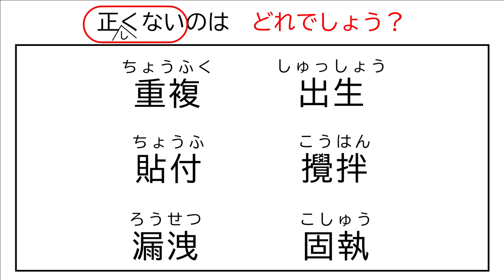漢字クイズ まちがっているのは？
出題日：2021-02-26